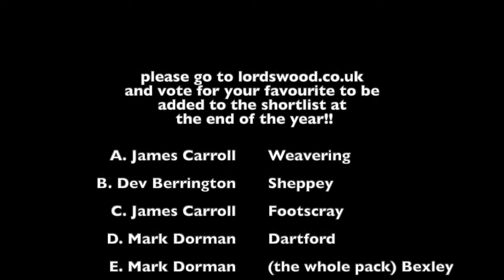Lordswood RFC Try of the season 2019/20 pt1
please vote at lordswoodrfc.co.uk in the videos section